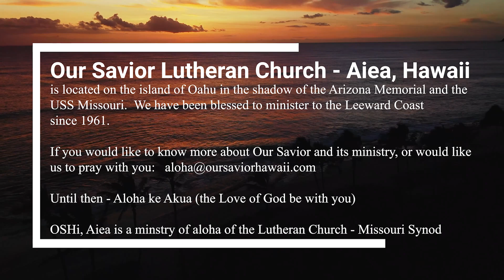Sermon Message for: Eighth Sunday after Pentecost: July 14, 2024 (Some things are worth losing ...)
OSHI, Aiea, sermon message from our Eighth Sunday After Pentecost 2024 Service.

Theme: Some things are worth losing your head over (just ask John the Baptizer)

- Opening Remarks
- Invocation / Call to Worship
- Confession & Absolution
- Old Testament: Amos 7:7-15
- Special Music: A Mighty Fortress is Our God (Concordia Irvine Choir)
- Keiki Message: Prophets, Prophecy, Gospel
- Sermon: Some things are worth losing your head over (just ask John the Baptizer)
- Closing Prayers

For those that are moved to support our ministry you can visit the following link to pick how and what you'd like to support